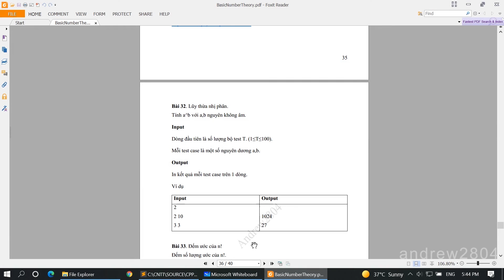#44 [Bài Tập C (Hàm, Lý thuyết số )]. Lũy Thừa Nhị Phân | Thuật Toán Tính Lũy Thừa Trong O(LogN)